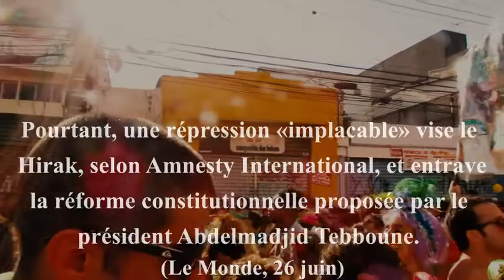Algérie : Le bras de fer continue…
Algérie
Hirak
actus
infos
politique
manifestations
opposition

                           Présentation

Sous la pression du Hirak, et la démission de
Bouteflika, des enquêtes pour corruption et
népotisme sont lancées…
(Selon Le Monde, 25 juin)

Anciens 1ers ministres ou élites de l’ère
Bouteflika sont traînés devant la justice,
condamnés à des peines allant de 2 à 20
ans de prison.(Le Monde, 25 Juin)

Pourtant, une répression «implacable» vise le
Hirak, selon Amnesty International, et entrave
la réforme constitutionnelle proposée par le
président Abdelmadjid Tebboune.
(Le Monde, 26 juin)

Cependant, la Constitution taillée sur mesure
pour Bouteflika est en révision, et le bras de
fer entre les militants du Hirak et le pouvoir
continue…

                            Source :

                     Le Monde : En Algérie, la répression « implacable » du Hirak entrave la réforme constitutionnelle, selon Amnesty

                    Le Monde : En Algérie, lourdes peines pour des anciens responsables de l’ère Bouteflika

                  Titre : Chalie Puth
               Auteur : Arulo de Mixkit